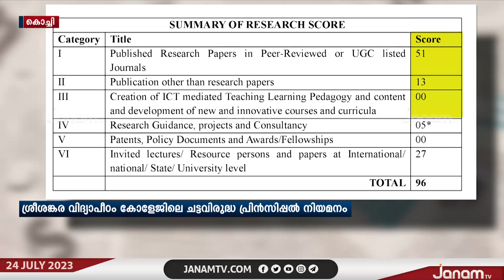ശ്രീശങ്കര വിദ്യാപീഠം കോളേജിലെ ചട്ടവിരുദ്ധ പ്രിൻസിപ്പൽ നിയമനം റദ്ദാക്കണമെന്ന ആവശ്യം ശക്തമാകുന്നു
പെരുമ്പാവൂർ ശ്രീശങ്കര വിദ്യാപീഠം കോളേജിലെ ചട്ടവിരുദ്ധ പ്രിൻസിപ്പൽ നിയമനം റദ്ദാക്കണമെന്ന ആവശ്യം ശക്തമാകുന്നു